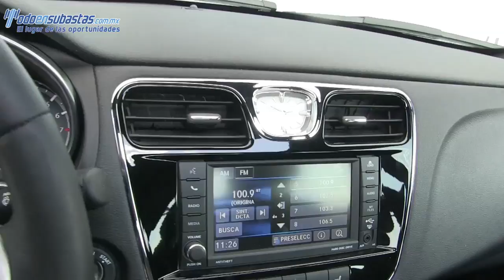175763 CHRYSLER / 200 / 2014